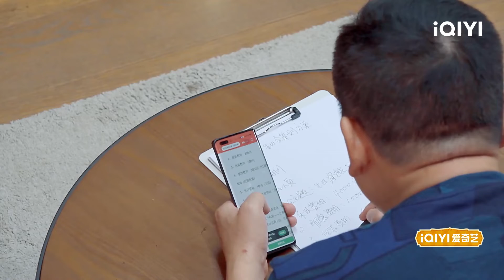杜淳一本正经解读APP 武大靖一秒霸总上身 | 做家务的男人4 EP11| Mr. Housework Ⅳ | iQIYI综艺